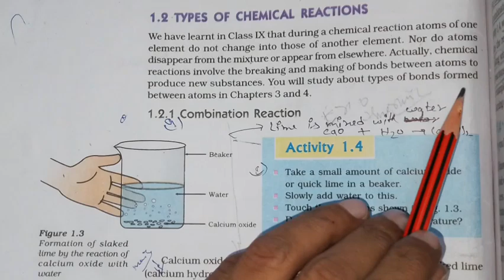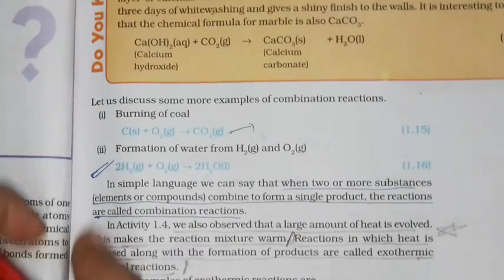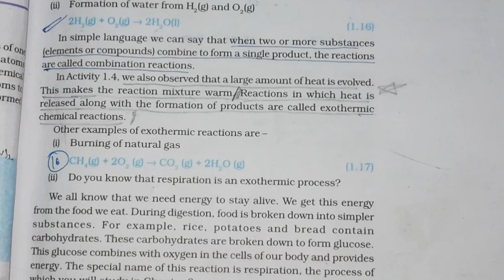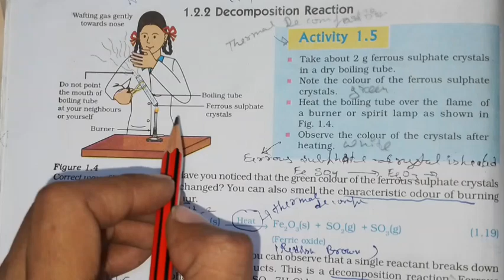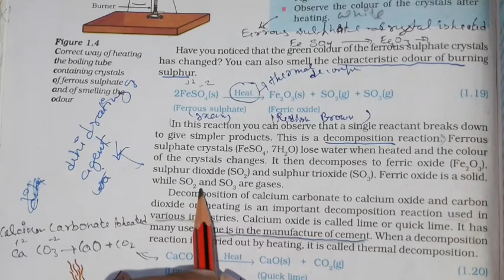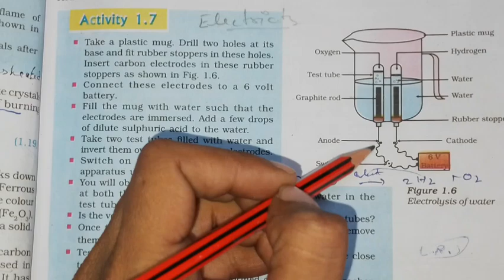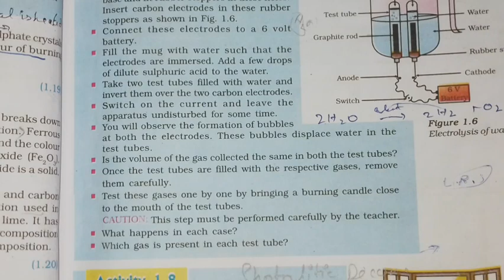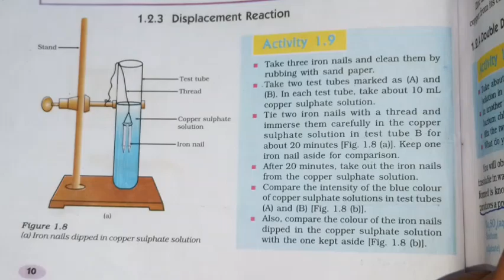Class 10th Science Chapter-1 chemical reactions and equations| Types of chemical reactions|2023-24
Your's queries;-
1.Types of chemical reactions class 10
2.types of chemical reactions class 10 in hindi
3.class 10 Types of chemical reactions with examples
4.types of chemical reactions class 10 magnet brains
5.types of chemical reactions class 10 pw
6.Class 10 Science chemical and equations
7.Chemical reactions and equations full chapter explanations class 10 chemistry chapter 1
8.class 10 Science chapter 1 chemical reaction and equations full chapter
9.types of chemical reactions class 10 cbse chemistry
10.class 10th science chapter 1 types of chemical reactions class 10th science |Chemical reactions and equations
11.10th ncert science chemical reaction and equations chapter 1 pathshala
12.class 10th science types of chemical reactions chapter 1 chemical reactions and equations
13.Chemical reactions and equations in 1 shot class 10th Board exam
14. Combination and Decomposition reactions class 10
15. CBSE class 10 chemistry science all important chemical reactions for Board exam
16. Class 10th science chapter 1
17. Class 10 science chapter 1